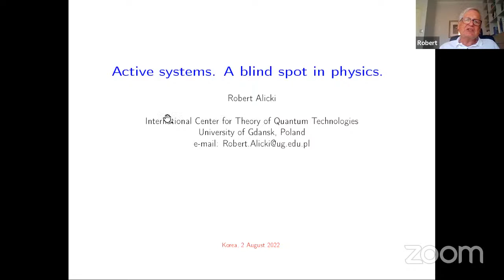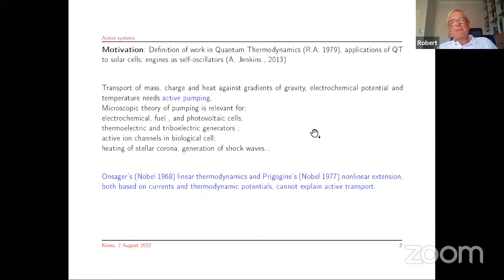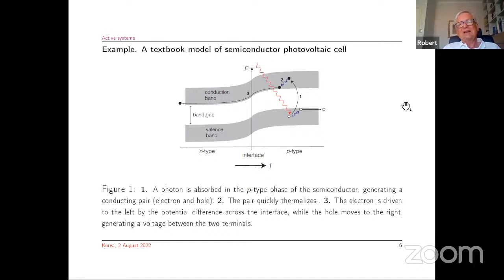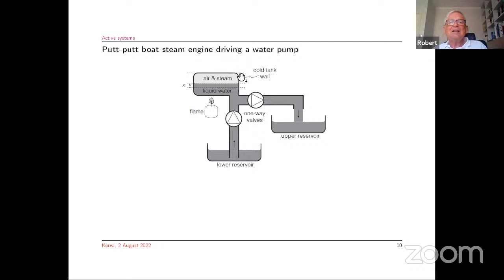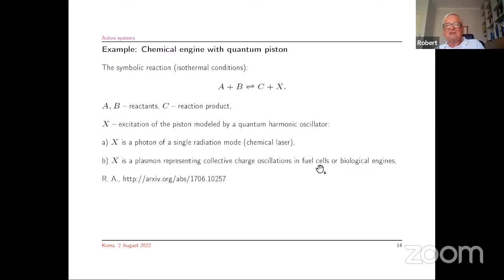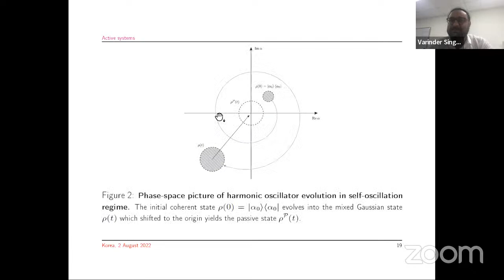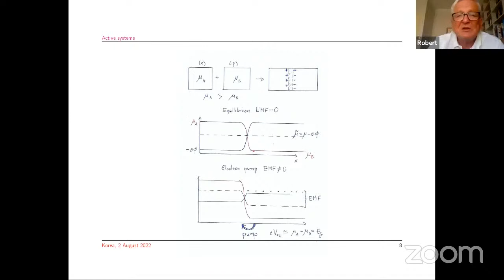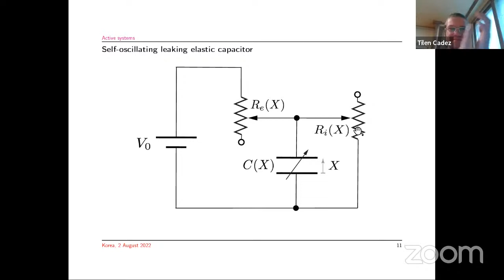Robert Alicki: Active systems. A blind spot in physics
Title: Active systems. A blind spot in physics

Abstract: Active systems drive mass , energy and electric currents against potential gradients. They cannot be described by Onsager/Prigogine thermodynamics without introducing phenomenological nonphysical concepts like negative friction, negative resistance, etc. The concept of pumping is necessary to describe active systems. Permanently working engine-pump systems always involve macroscopic (or semiclassical) cyclic motion (piston oscillation or turbine rotation ). Engine cycles are self-oscillations/rotations generated by a feedback. Selected classical and quantum models of active systems are discussed.